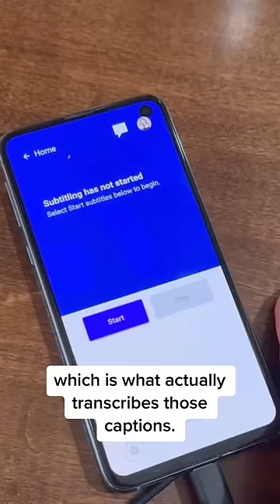The future is now I guess. I’m still shook by how incredible this is.